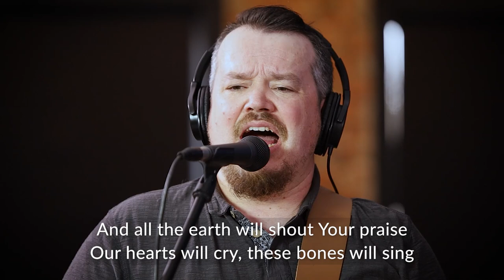JoshGen Worship | Michael Joubert and Adam Hellyer | 30 August 2020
Michael Joubert & Adam Hellyer lead us in worship on JoshGen Live on Sunday 30 August.